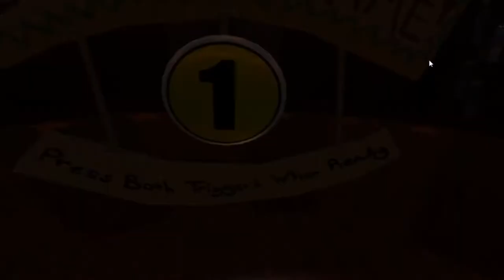Felt Tip Circus - All Games+Workshop Game [VR][HTC VIVE][LETS PLAY]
HTC VIVE GAME REVIEWS ORIGINAL LETS PLAY

GAME : Felt Tip Circus
SYSTEM : HTC VIVE, VR
THOUGHTS : A complete play through of Felt Tip Circus plus the Gummi Bear whac-a-mole workshop game on Steam.

- View more reviews and Let's plays there and on Youtube at VRJosh on Youtube. Focus upon the HTC Vive and tracked motion controller games.